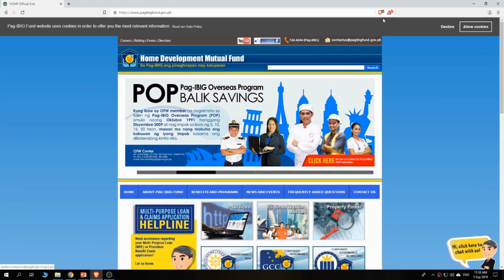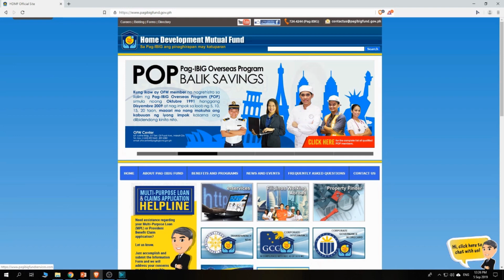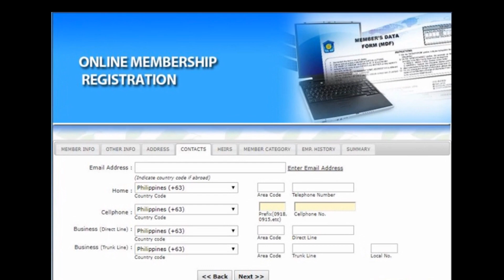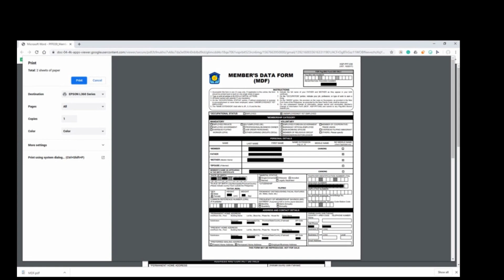HOW TO APPLY Pag-IBIG NUMBER ONLINE REGISTRATION IN EASY STEP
Step by Step procedure on how to apply Pag-IBIG number Online Registration